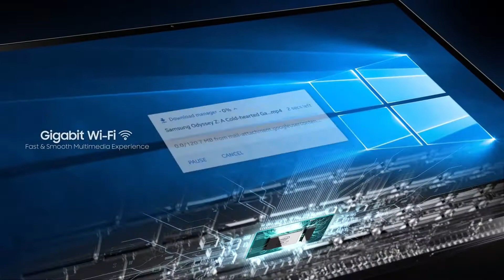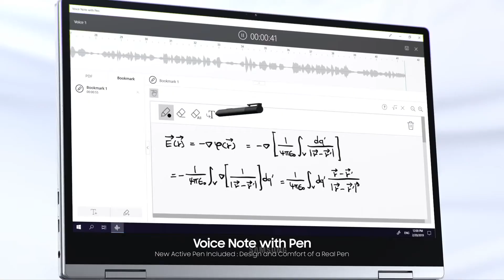SAMSUNG Notebook 9 Pro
Ultra slim beautiful Notebook from SAMSUNG